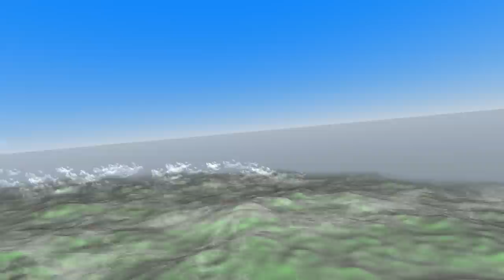Thế chiến 3 NGA - Ukraine - MỸ ....Tận Thế? - THIỀN TỊNH BỬU SƠN Sydney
THIỀN TỊNH BỬU SƠN Sydney | Thế chiến 3 NGA - Ukraine - MỸ .Tận Thế? | Hãy Nghe để Ngộ Tuệ Ngộ Tâm, cuộc đời thanh thản, tốt đẹp.

Không thể!